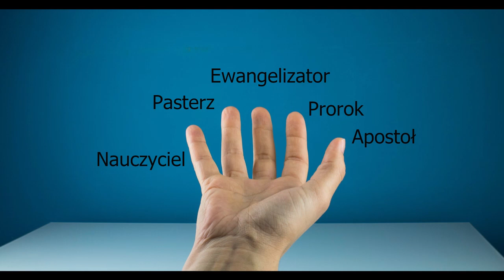Apostołowie i inni posłani | Wojciech Żmudziński SJ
A może ty także jesteś apostołem? Jeśli nie, to kim jesteś? Nie ma zwykłych chrześcijan.